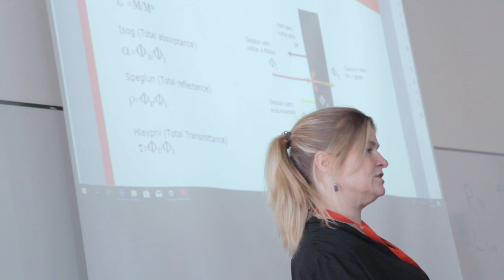Tæknifræði við HR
Í tæknifræði er lögð áhersla á að byggja upp verkvit, fræðilega fagþekkingu og tengsl við atvinnulífið. Námið er  tilvalið fyrir þá sem vilja geta hafið starfsferil sinn strax að loknu BSc–námi. Þeir sem útskrifast með lokapróf í tæknifræði hljóta lögverndaða starfsheitið tæknifræðingur.

[CC-BY-SA] Iðn- og tæknifræðideild, 2019